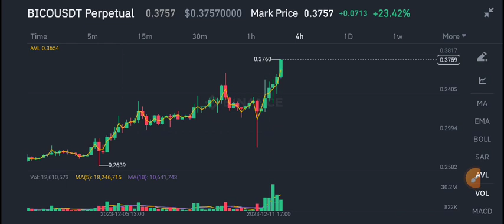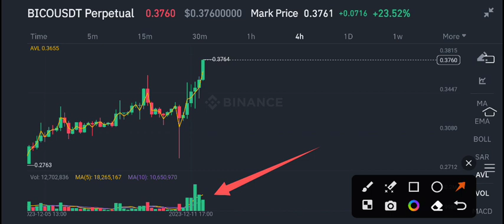Bionomy coin Price Prediction update! BICO News Today